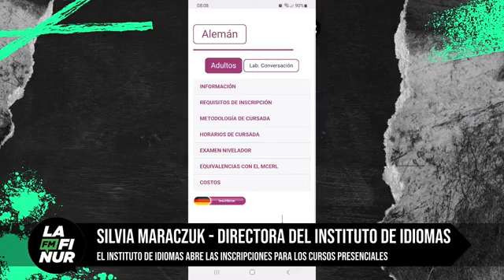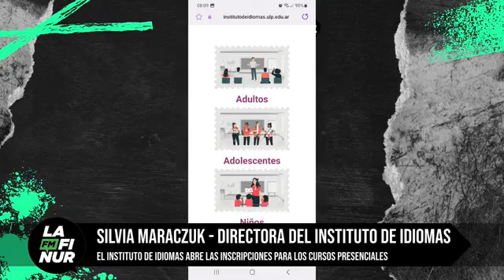El Instituto de Idiomas abre las inscripciones para cursos presenciales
A partir de este miércoles, estarán disponibles las fichas para anotarse en todos los idiomas, hay opciones para niños, adolescentes y adultos.